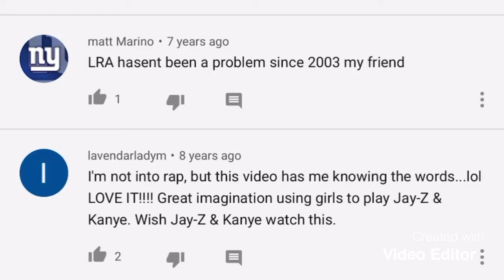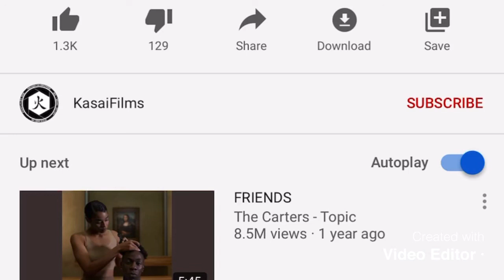Who Gon Stop Me (speed up)